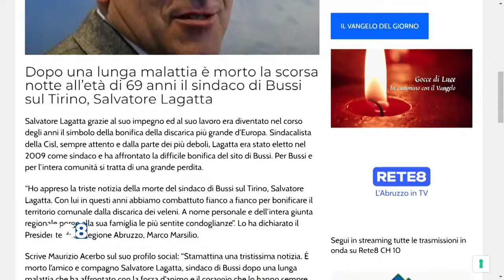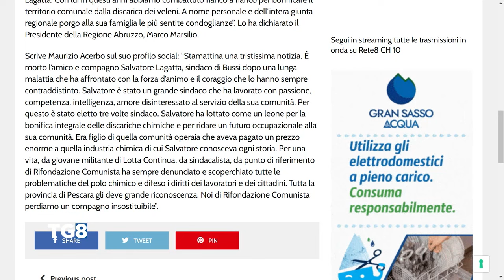Bussi - Si è spento il Sindaco Salvatore Lagatta